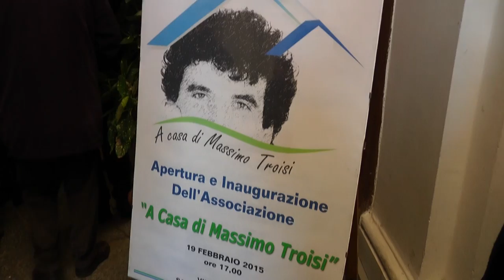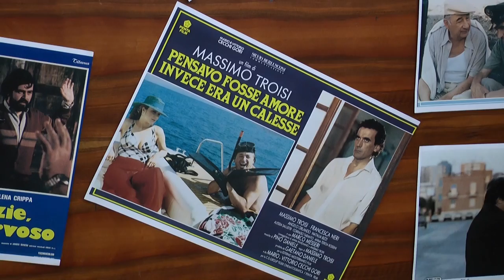San Giorgio a Cremano (NA) - A casa di Massimo Troisi (20.02.15)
- San Giorgio a Cremano (Napoli) - Un’esposizione dedicata del grande Massimo Troisi, che il 19 febbraioavrebbe compiuto 62 anni, quella ricavata al piano terra di Villa Bruno, a San Giorgio a Cremano, città d’origine dell’attore e regista scomparso 21 anni fa.

La struttura, concessa dal Comune, è stata inaugurata giovedì 19 febbraio, proprio nel giorno del compleanno dell’artista, alla presenza di oltre 1500 persone.

La famosa bicicletta del "Postino", il divano di casa, persino le sedie dal set "Che ora è?" che girò con Marcello Mastroianni diretto da Ettore Scola nel 1989. Intorno, le locandine dei suoi film e gli strumenti musicali che collezionava, ma che non sapeva suonare, affidandoli invece ai suoi amici. Ancora, uno scaffale di suoi libri e la borsa sportiva che utilizzava quando andava a giocare con la Nazionale Attori. E nelle stanze risuonano le colonne sonore dei suoi film e le canzoni dell'amico Pino Daniele.

Questo e altro ancora per una struttura che, però, non sarà un semplice museo di cimeli ma uno spazio aperto dove ogni visitatore potrà vedere e toccare oggetti, mobili, tracce di vita di Massimo, provenienti direttamente dalla sua casa romana ai Parioli.

L'iniziativa è stata promossa dall'associazione "A casa di Massimo Troisi", presieduta da Luigi Troisi, fratello dell’attore. "Massimo adorava lo stare in casa, – spiega Luigi – è così che avrebbe voluto essere ricordato: senza eccessive cerimonie ma in un'atmosfera familiare". (20.02.15)